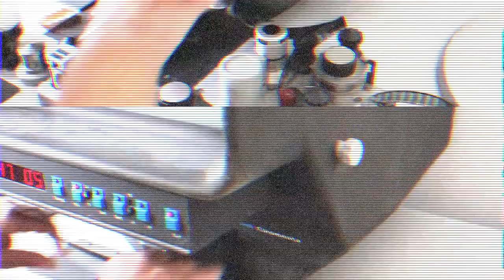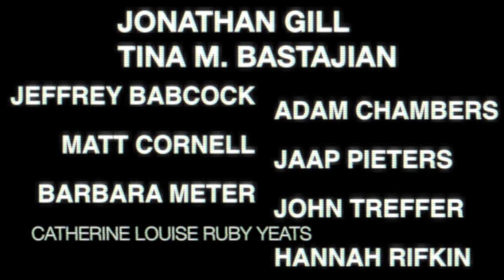THE DREAM OF UNDERGROUND CINEMA:AMSTERDAM (trailer) 2015